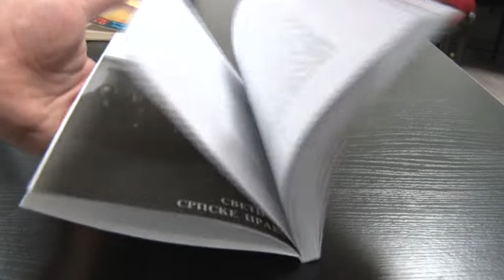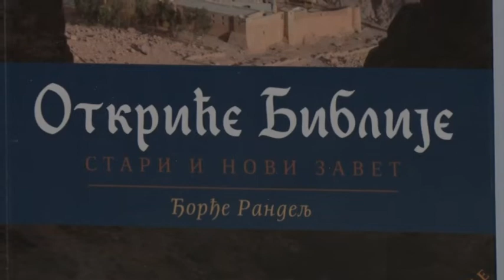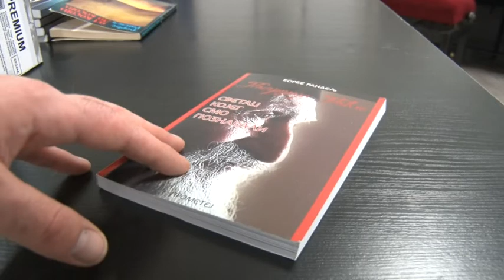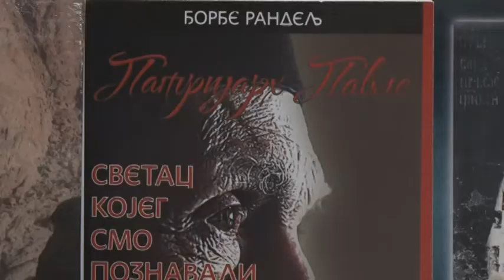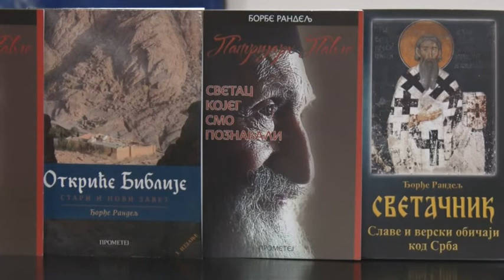Lazarevac , Moderna galerija Promocija knjige ''Patrijarh Pavle Svetac kojeg smo poznavali''